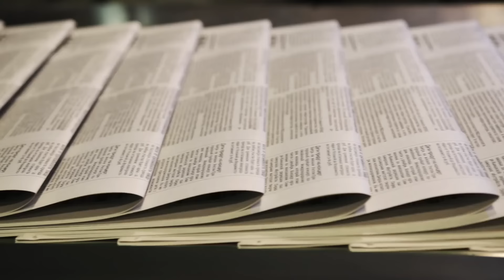10 Mořských panen zachycených na kameru v reálném životě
Pokud jste klikli na toto video, pravděpodobně vás zajímá, zda mořské panny skutečně existují. Zůstává to velkou záhadou. Někteří lidé si myslí, že jsou skutečné, zatímco jiní tvrdí, že jsou to jen kapustňáci. V dnešním videu vám však ukážeme 10 mořských panen, které údajně zachytila kamera. Také mi dejte v komentářích vědět, zda věříte, že mořské panny existují.